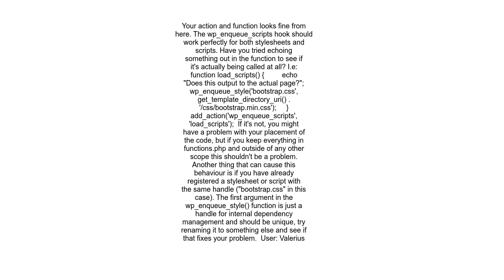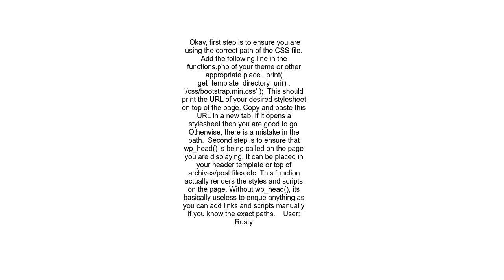wp enqueue style not loading CSS